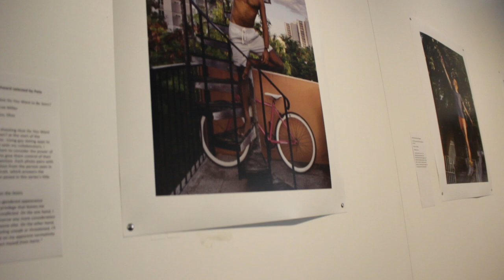Dairy Barn Arts Center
Students in the Community-Based Media C-Courses at Ohio University create short videos for local nonprofit organizations.